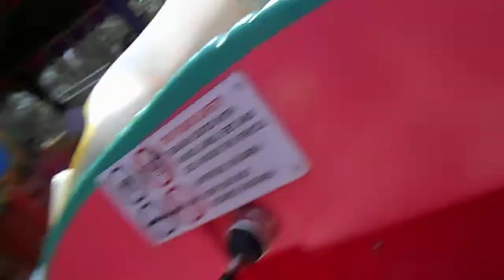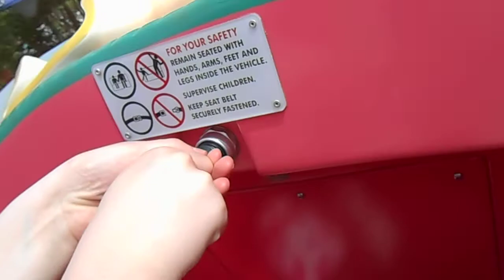Disney World Dumbos!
My sister and I riding the new Dumbo ride at Disney World!